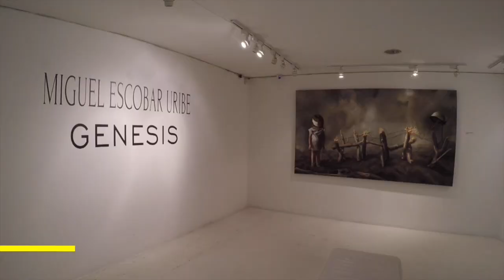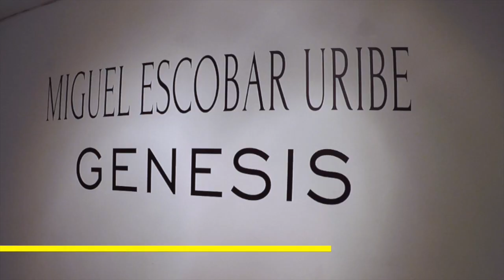"Génesis" Miguel Escobar Uribe 👨🏼‍🎨 Artista Plastico ➡️ Video 1 de 3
Serie Bogotá, Arte en Bogotá.  👨🏼‍🎨🦹🏻‍♀️👩🏻‍🎨

Artista plástico Miguel Escobar Uribe
"Genesis"  (Parte 1)

Serie de videos de @TabogoTV destacando diferentes artistas plásticos eventos y exposiciones que ocurren en la ciudad de Bogotá, Colombia @TabogoArte

Articulo Fotos y Videos completo sobre la entrevista al Artista colombiano Miguel Escobar Uribe